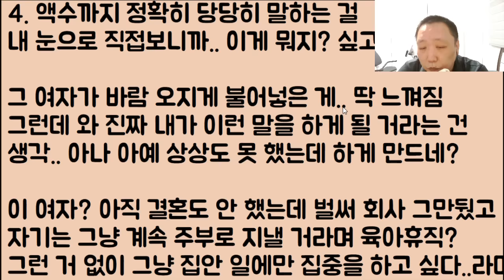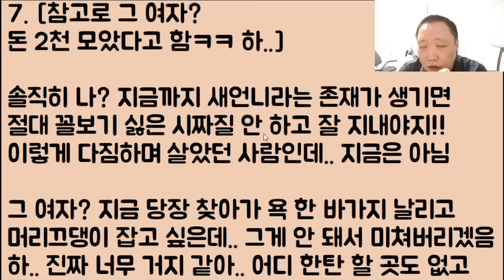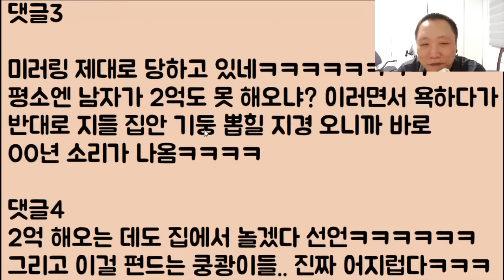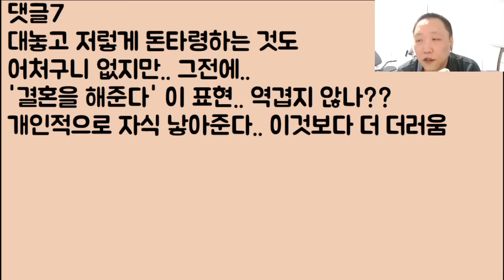[개 쌤통ㅋㅋ🤣🤣] 여자 혼수 3천이면 충분하다던 어떤 쿵쾅이.. 다른 쿵쾅이 예비 새언니한테 제대로 참교육 당해버렸네ㅋㅋㅋ